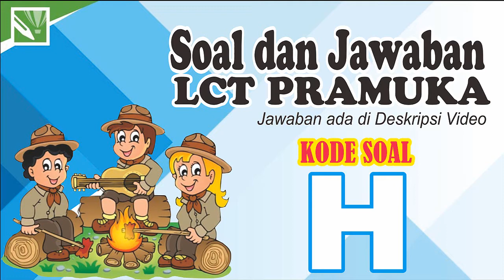SOAL dan JAWABAN, LCT PRAMUKA (Kode Soal H)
Judul   :  SOAL dan JAWABAN, LCT PRAMUKA (Kode Soal H)

KUNCI JAWABAN :

1. Sir Robert Stephenson Smyth Baden Powell of Gilwell
2. Henrieta Grace Smyth
3. Impeesa
4. William F. Debois Mc. Laren
5. 28 Oktober 1928
6. Raimuna, Muspanitera
7. Satyaku Ku Darmakan, Darmaku Ku Baktikan
8. 28 April 1959
9. Wirakartika
10. Hari Proklamasi RI 17 Agustus 1945